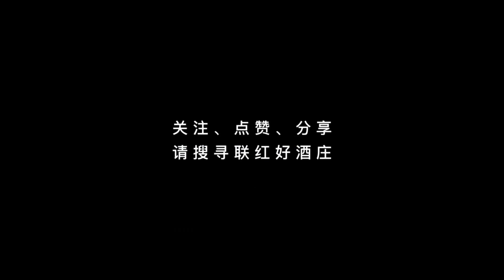江晃榮 博士 - 古今名人大解密（二) 13-2 喜歡特殊料理的朱元璋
古今名人大解密（二) 13-2 喜歡特殊料理的朱元璋